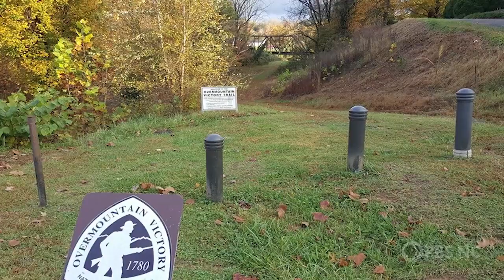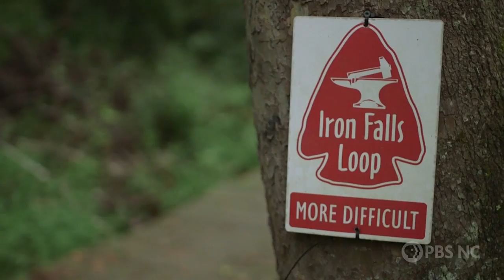The Elkin Valley Trails Association Introduces the World to Elkin, One Trail at a Time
Discover how the Elkin Valley Trails Association enriches the quality of life in the region by building and promoting a network of multi-use trails.

The North Carolina Year of the Trail series is presented by the State Employees Credit Union Foundation.

Elkin, NC